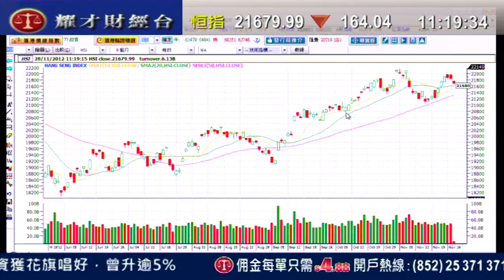耀才財經台 有問必答 鍾蔚茵 郭思治「有問必答：1798、0883、2282」